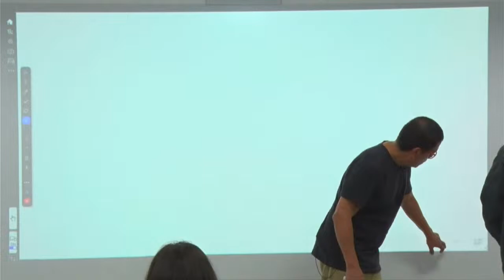preuba matematicas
pilito innova